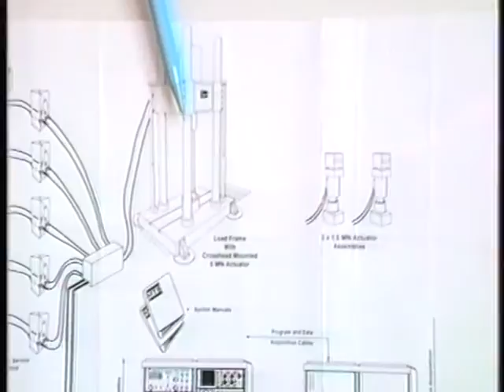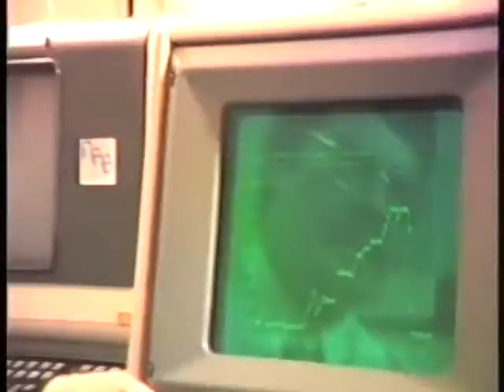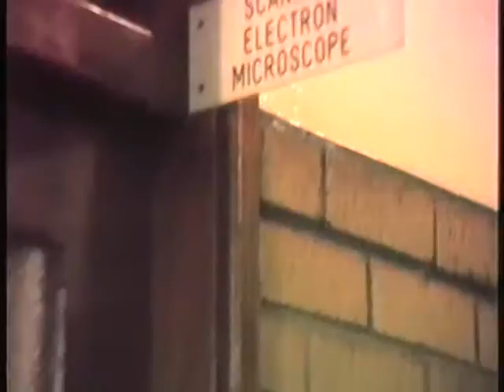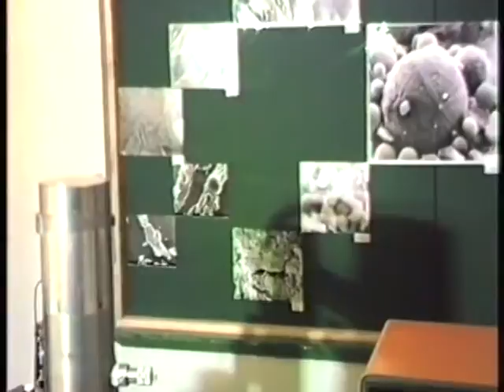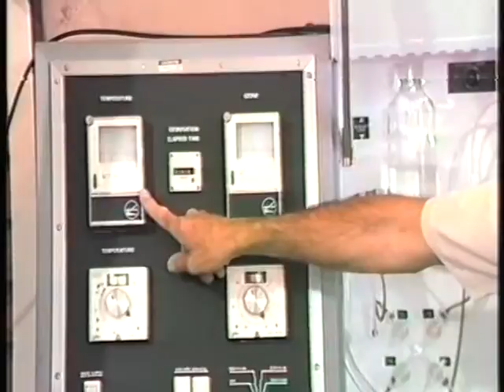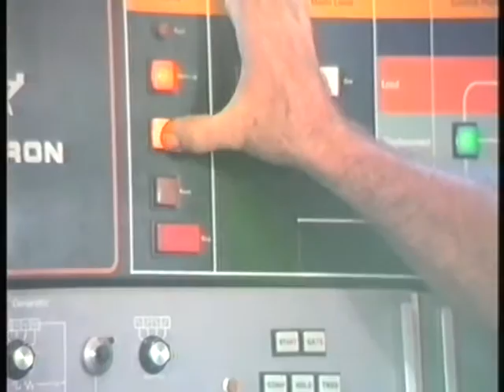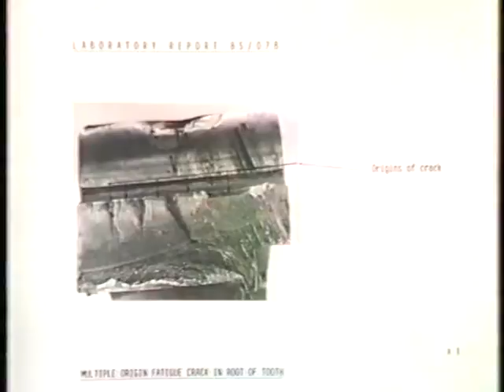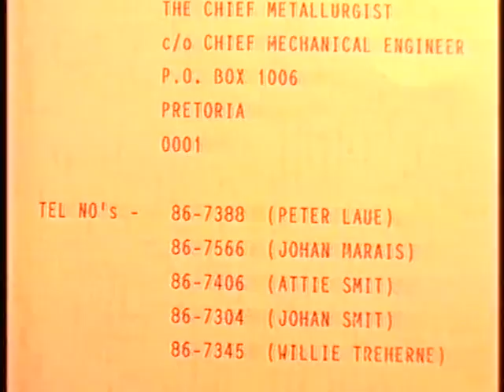South African Railways Metallurgical Laboratory, Pretoria,1985